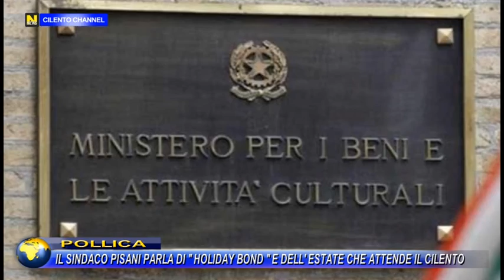Pollica, Il Sindaco Pisani parla di “Holiday Bond” e dell’estate che attende il Cilento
Intervento in diretta sulla nostra emittente del Sindaco di Pollica, Stefano Pisani, che ha fatto varie considerazioni, a partire dalla sua proposta degli “Holiday Bond” che ha avuto svariati riscontri anche a livello nazionale, sull’estate che sarà nel Cilento ma anche sulle preoccupazioni dei Sindaci.“